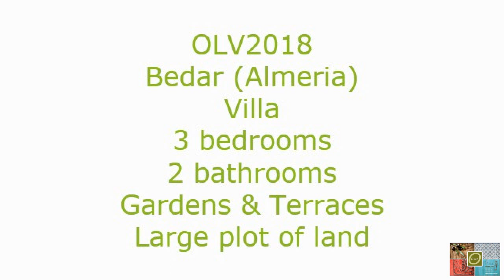OLV2018 3 bedroom villa in Bedar (Almeria) €315,000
Information: Situated in the now protected area due to its outstanding natural beauty this wonderful 3 bedroom, 2 bathroom villa is located just a few minutes drive from the pretty, white washed village of Bedar. This property sits on a large plot of land of over 36,000m2 and boasts superb mountain and sea views.